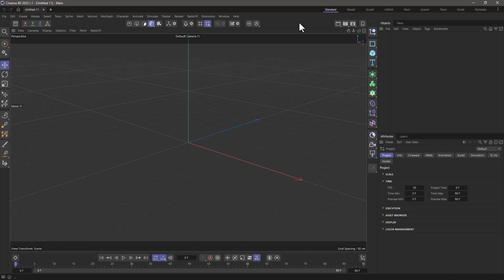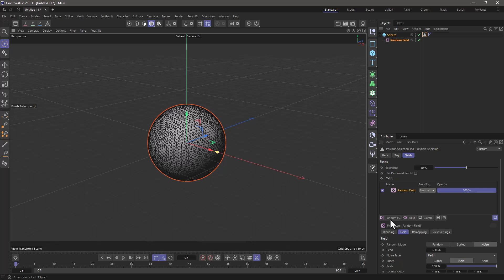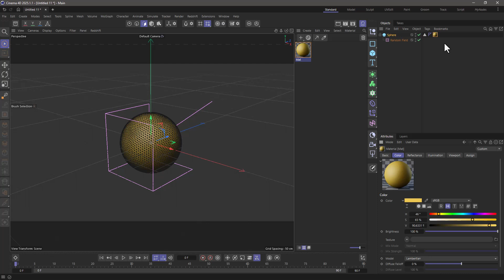C4DQuickTip 170: Visualize Polygon Selections on Procedural Objects in Cinema 4D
In this Quick Tip, Athanasios "Noseman" Pozantzis (@nosemangr) will show you how to Visualize Polygon Selections on Primitive or Generated Objects, using a Standard C4D Material.